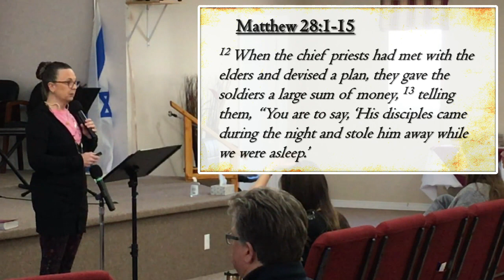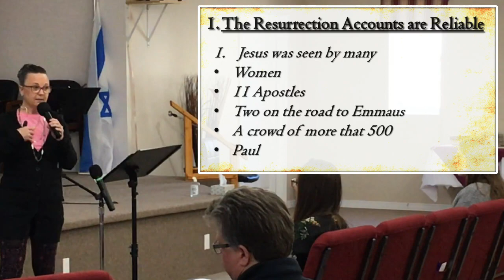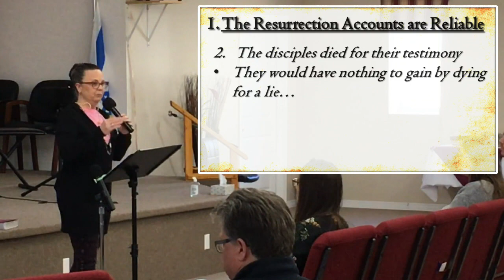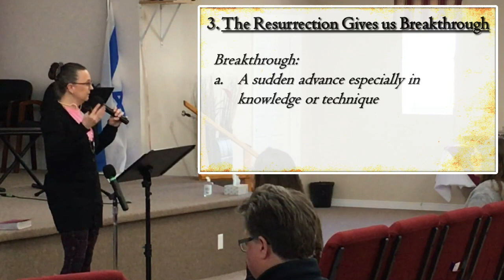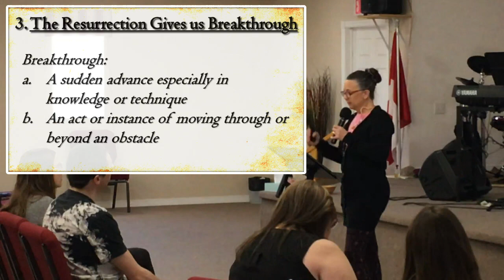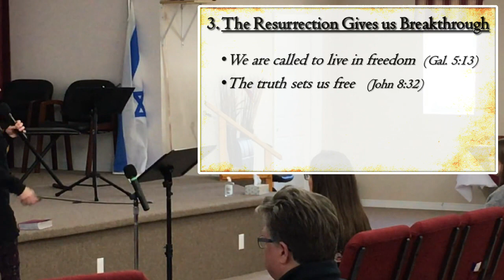Easter - Resurrection Sunday - with Pastor Lisa Frank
The Truth Which Empowers Us